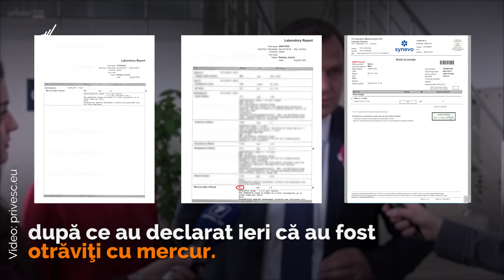Sandu şi Năstase au prezentat dovezi de otrăvire cu mercur.